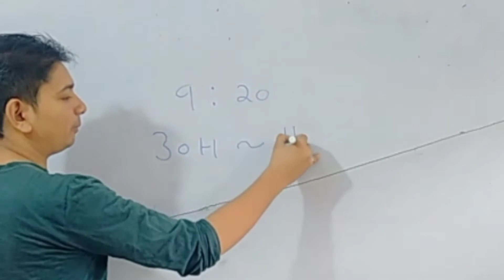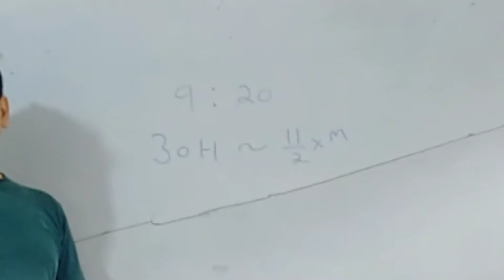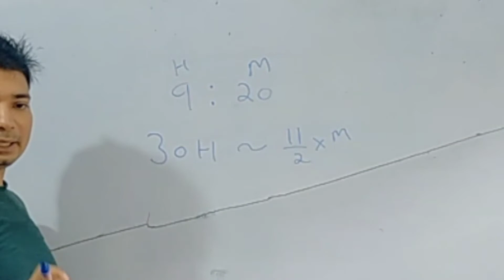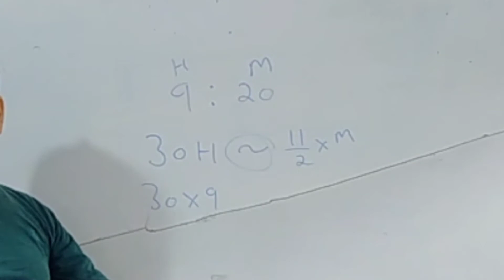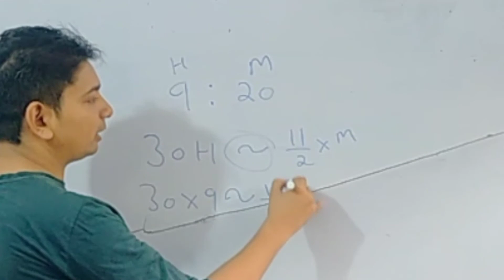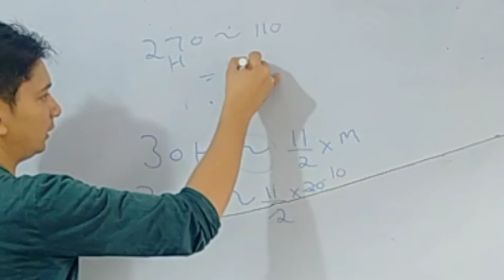Clock important question up pet SSC exams